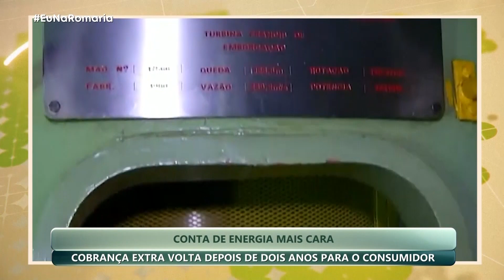JBH | Conta de energia mais cara - 01/07/2024